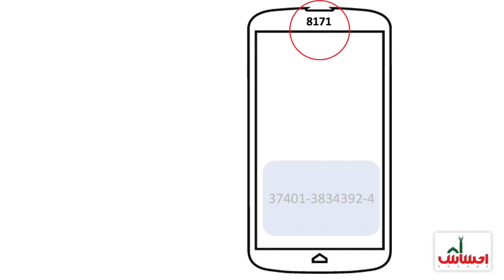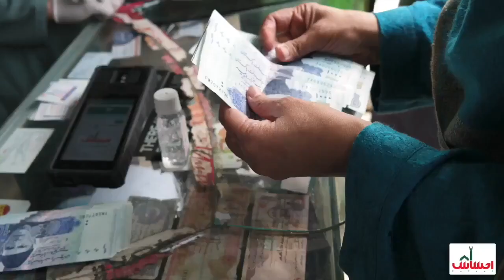Sania Nishtar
SAPM on Poverty Alleviation  Sania Nishtar
 urges masses to follow due process regarding